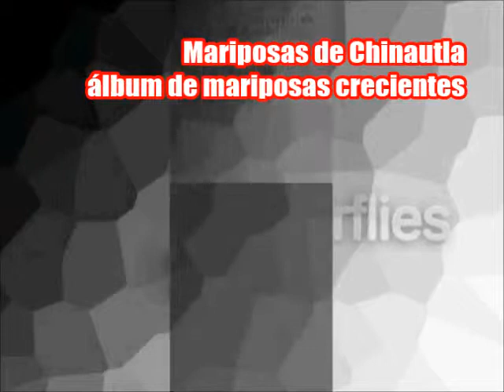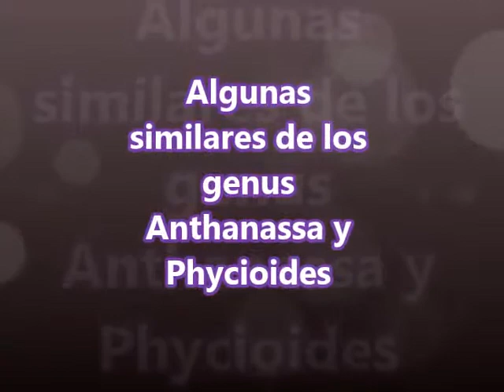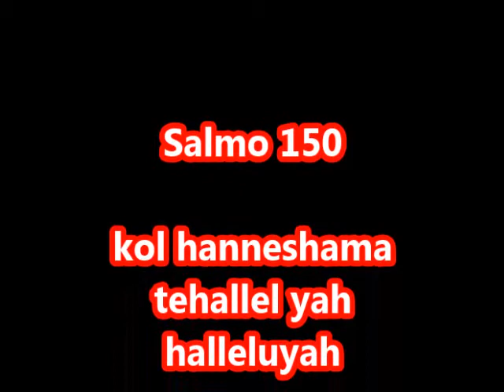Mariposa butterflies from guatemala mi album de mariposas crecientes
Comprender y clasificar este grupo de mariposas me ha llevado cerca de dos inviernos.